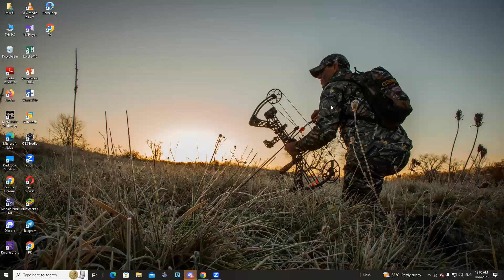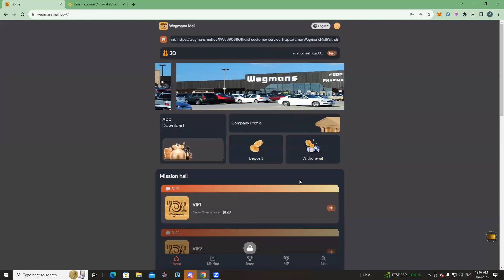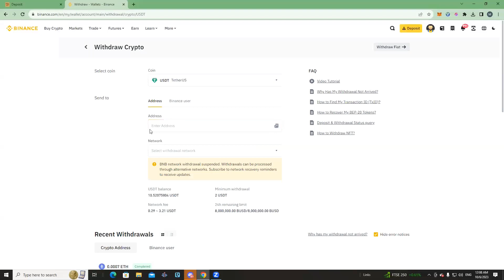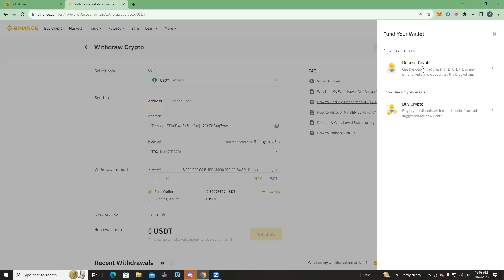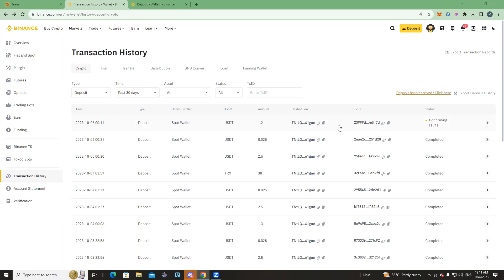USDT EARNING NEW WEBSITE / INSTENT WITHDRAW / Airdrop Sinhala / Free Airdrops / Sinhala Srilanka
usdt mining
usdt mining site
earn usdt
usdt
mining
usdt free earn
usdt investment
usdt mining sites 2023
free usdt
investment site
stormgain mining
tether mining
tether usdt
usd mining
100$ per day
app earn
best earning
dapp trx
dogecoin mining
earn app
earn free money
earning app
earning site
invest
mines
mining app
mining site
mining usdt
site
usdt site
usdt tether
usdt thunder
usdt wallet
2023 New Site New USDT Earning Site 2023